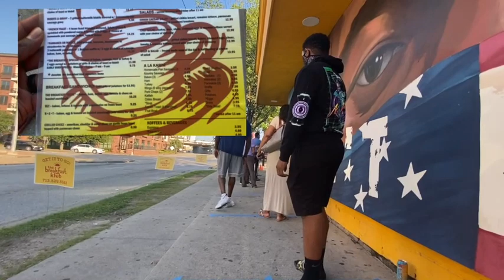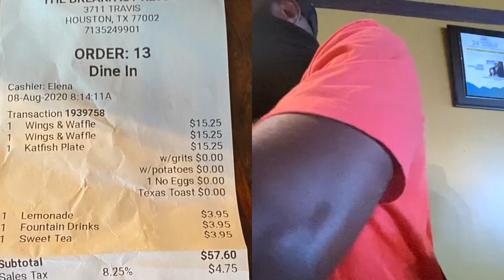[Soul Food Houston Texas] - Breakfast Klub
This video is about the World Famous Breakfast Klub in Houston Texas 3rd Ward. Enjoy this restaurant review and soul food mukbang with me and my family!

NEW HERE?
My name is Correy and Welcome to Real Men Get It Done: a family and lifestyle channel focusing on Fatherhood while breaking gender stereotypes. Men, just like women, are constricted by stereotypes and penalized if they act outside their traditional gender roles. Real Men Get It Done challenges some of the stereotypes holding men back while also shining a spotlight on men’s strength. Let’s get inspired and motivated (men/women) to "get it done" together!

➜ Interview Mic
➜ LED Video Light
➜ Ulanzi Urig
➜ Kodak 2in1 Tripod

TubeBuddy has been a game-changer for my YouTube channel’s growth. They have tons of free tools that can help anyone be successful! It has been a huge lifesaver when it comes to time management and properly optimizing my channel.